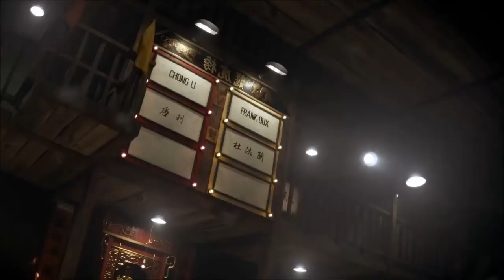Jean-Claude Van Damme (Bloodsport) 3D Render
A 3D render of Jean-Claude Van Damme from Bloodsport by Stavros Karagiannis.

 🌐 JCVDworld.com